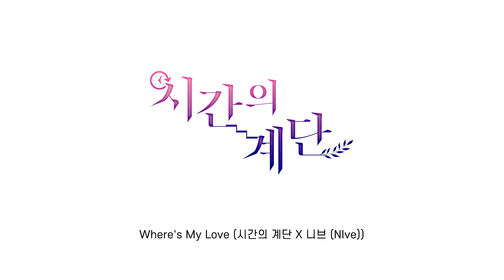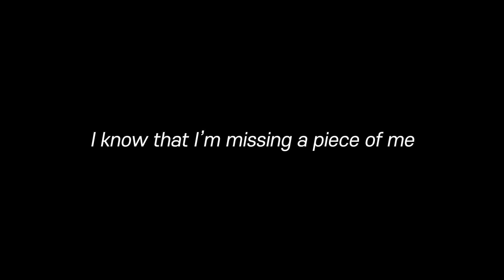Lyrics Video | 니브 (NIve) - Where's My Love (시간의 계단 X 니브 (NIve)) | 시간의 계단 OST Part 3. Where's My Love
🎤 Artist : 니브 (NIve)
🎵 Song : Where's My Love (시간의 계단 X 니브 (NIve))

“동풍, 오른발, 밤 12시. 조건이 갖춰지면 나타나는 열세 번째 계단.
그곳에 오르면 네가 있는 과거로 갈 수 있어.”

메마른 가슴을 뒤흔드는
잊을 수 없는 첫사랑의 이야기

다산북스 웹소설/웹툰 IP ‘시간의 계단’은 연아와 지훈의 서로를 구하기 위해 목숨을 건 둘의 가슴 저린 사랑 이야기를 통해 누구나 가슴에 하나쯤은 품고 있는 그리운 첫사랑의 추억을 자극한다. 나아가 현실에 파묻혀 속물이 된 연아가 과거와 현재를 오가며 삶을 아름답게 빛낼 줄 아는 사람으로 성장해나가는 심리를 섬세하게 그려내며 깊은 울림을 준다.

‘시간의 계단’ OST는 이러한 원작의 세계관을 기반하여 창작한 5개의 테마곡으로 구성되었다. 그 중 ‘Where's My Love’는 남주인공 지훈을 테마로 제작된 곡으로 프로듀서 겸 가수 니브(NIve)가 직접 작곡과 작사, 편곡, 가창 등 모든 곡 작업을 진행했다. 니브는 이번 작업 과정에서 남주인공 '지훈'을 통해 공허와 혼란에 관해 노래한다. 자기 자신도 확신하지 못하는, 기댈 곳이 없어 상대에게서 한 줌의 확신이라도 찾고자 하는 한없이 서툴고 솔직한 사랑에 대한 곡이다. 감미롭지만 어딘가 애처로운 음색과 그루브한 선율을 따라 우리 사랑을 위치를 가늠해 본다.

한편 이번 프로젝트에는 은하(EUNHA), 에이핑크 김남주, 니브(NIve), 정기고 등 현직 아티스트와 콜라보하는 한편, 노래방 앱 서비스 썸씽(SOMESING)의 컨테스트를 통해 선발된 일반인 실력자들이 가수 데뷔의 꿈을 실현할 수 있는 장을 마련하여 의미를 더했다.

[Credit]
Executive Produced by. 썸씽(SOMESING), 다산북스, 넉다운엔터테인먼트
Album Produced by. Ji Soo Park (153/Joombas)

Composed by. Ji Soo Park (153/Joombas), Mrey (153/Joombas)
Lyrics by. Ji Soo Park (153/Joombas)
Arranged by. Ji Soo Park (153/Joombas), Mrey (153/Joombas)

Vocal by. 니브 (NIve)
Background Vocal by. Ji Soo Park

Digital Edited by 온성윤 @ 153 Joombas Studio
Mixed by. Mr. Panda @ 153 Joombas Studio USA
Mastered by : 권남우 @ 821 Sound
Album Designed by. 김선민

Theme by. 시간의 계단 ⓒ 제뉴, 주영하 / 다산북스